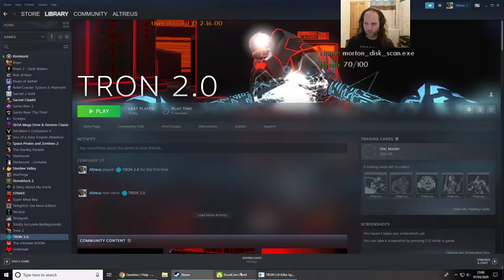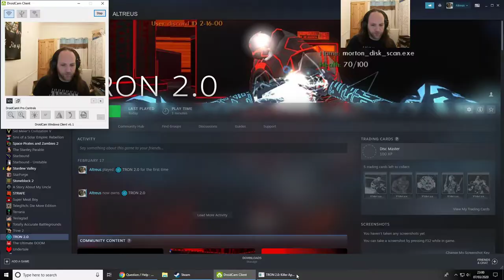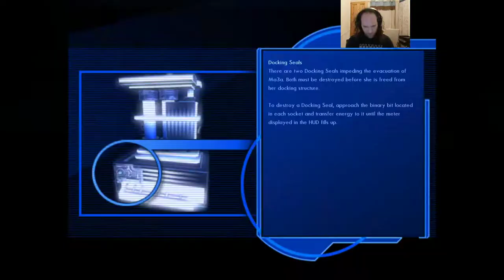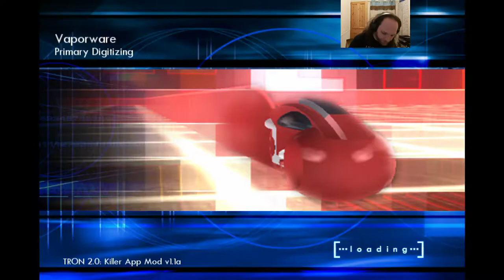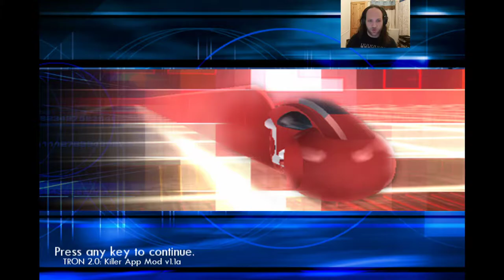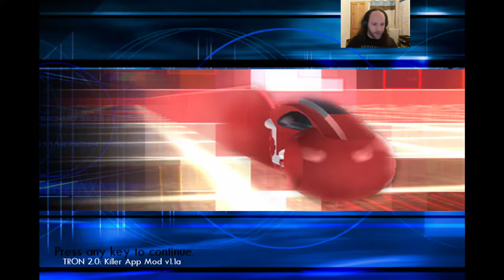Let's Play Tron 2.0 - Episode 5 - Format - Retrobating with Altreus